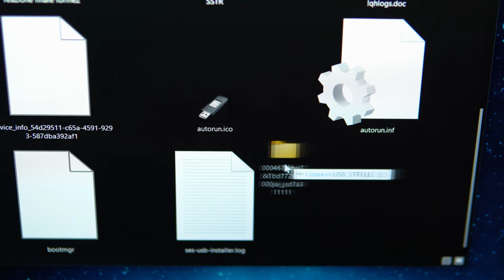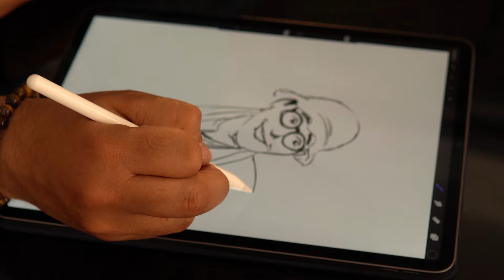SONO FINITO in un FUMETTO! - La mia prima storia a fumetti ❤️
⬇️⬇️🔴 ECCO IL MIO FUMETTO! 🔴⬇️⬇️
e in tutti gli store (Feltrinelli, Mondadori, IBS ecc...)
Umorismo, mistero e colpi di scena per questa prima mini storia a fumetti.
Dedicato a tutti i calippini! ❤️❤️❤️
PIPPO CALIPPO E LA CARBONARA DEL DESTINO
di Pippo Calippo - Alessio Caldini - Antonio Federico.
🛒 Visita il mio STORE UFFICIALE
✅ Visita il mio SITO UFFICIALE